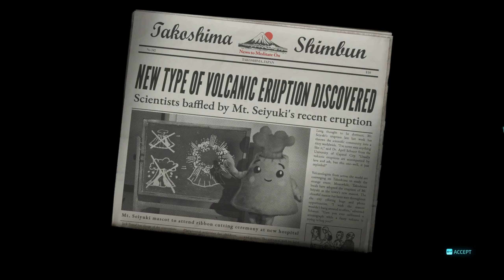DESTROY ALL HUMANS! 2 Part 7 You Only Live 137 Times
Destroy All Humans! 2 Reprobed PC Walkthrough Gameplay (Full Game). This series includes the full game story walkthrough of Destroy All Humans! 2 Reprobed on PC, all Missions, all Cinematics, Cut Scenes, Boss Fights.

Difficulty:  Veteran